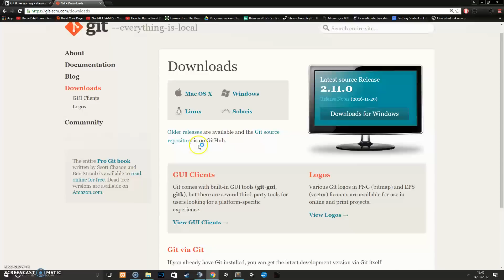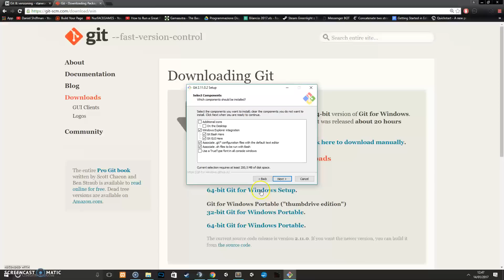Tutorial Git - cos'è Git e perchè è fondamentale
ITA: In questo video vediamo cos'è Git, a cosa serve e perchè è fondamentale conoscerlo

ENG: In this video we'll see what's Git and why it is mandatory to know it in order to be a professional coder

►Support RikuTheFuffs◄

If you liked the video, and if you want to thank me, you can support me